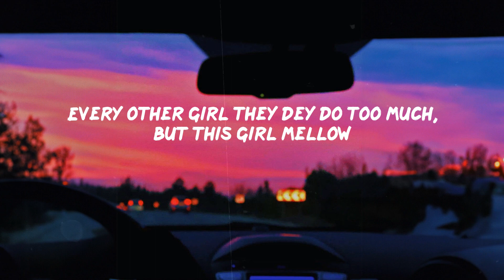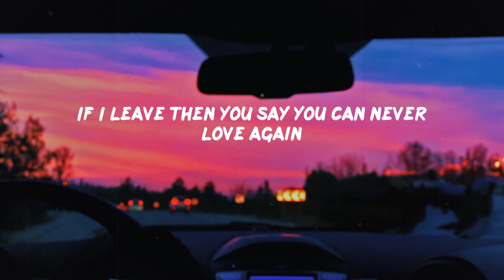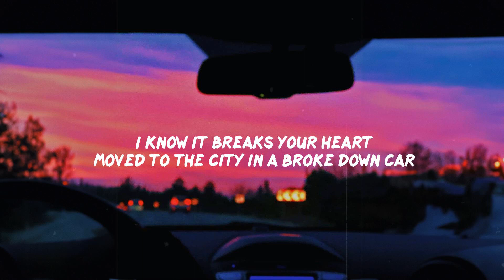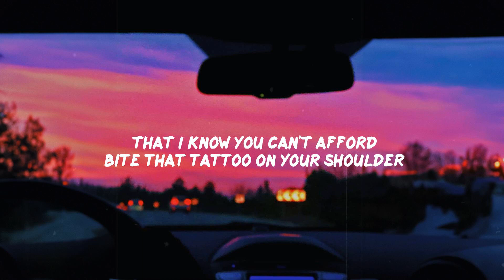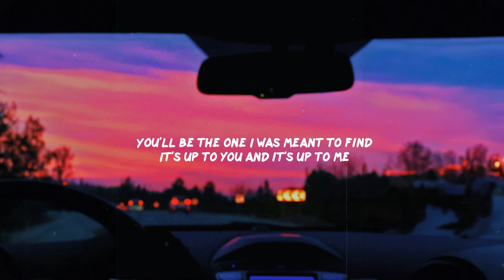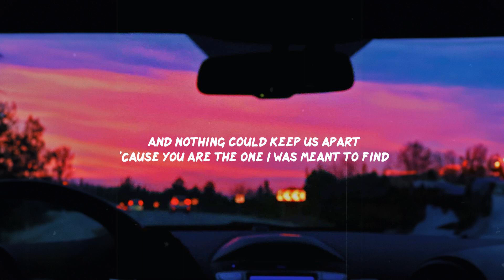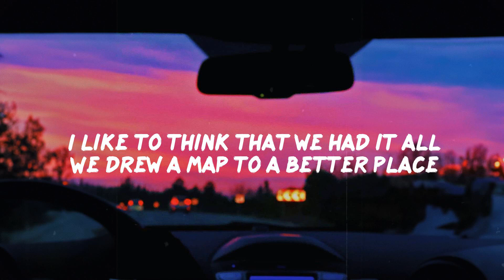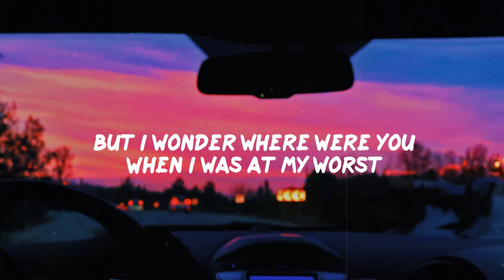Rema Selena Gomez, Calm Down, Lyrics Ed Sheeran, Shape Of You Mix 1